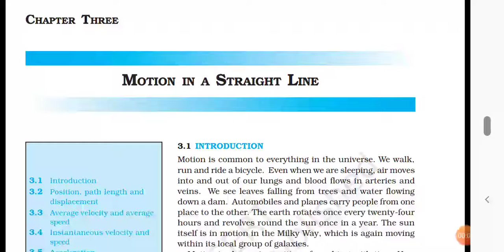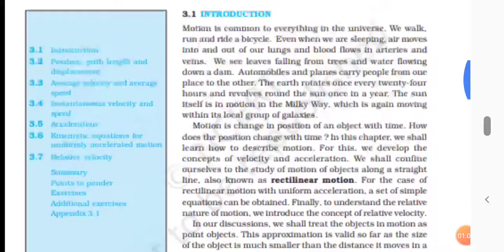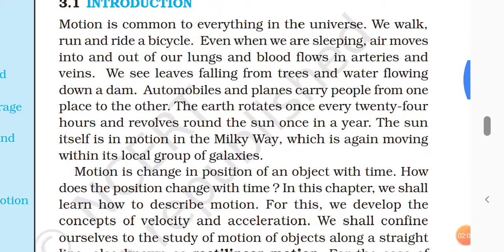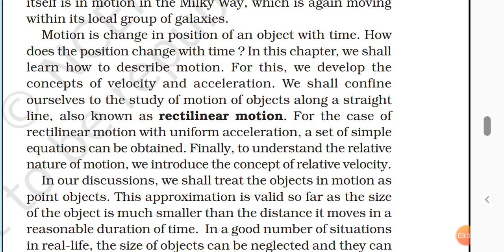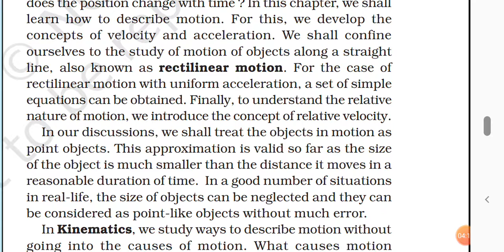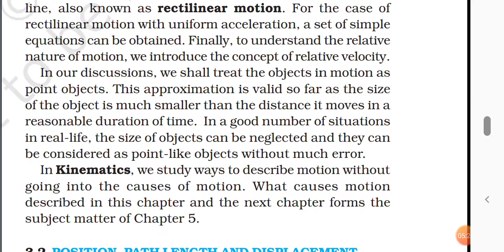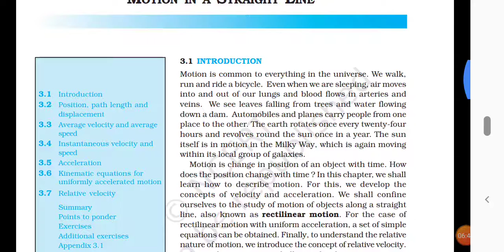Physics - Motion in a Straight Line - NCERT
I hope it will be useful 😊...